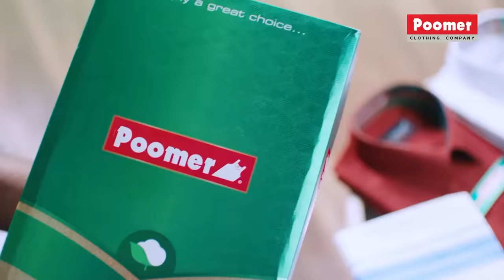Soori-ஐ பங்கமாய் கலாய்த்த Prince Heroine Maria Ryaboshapka😂 | Prince Pre Release Event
This is an Exclusive Video of Actor Soori Speech at Prince Pre-Release Event. Prince is a Tamil action romance movie starring Sivakarthikeyan, Maria Ryaboshapka in the lead roles directed by Anudeep KV and music by Thaman S. The movie cast also includes Sathyaraj in the pivotal role. The movie is produced by Suniel Narang, Suresh Babu D, Pushkar Ram Mohan Rao under the banners of Shree Venkateshwara Cinemas LLP and Suresh Productions Pvt Ltd. Manoj Pramahamsa handles the cinematography and editing by Praveen KL.

Celebrate this festive season with Adyar Ananda Bhavan Sweets and Snacks

Prince Pre Release Event Glimpse

✨Prince Pre Release Event Exclusive Promo✨